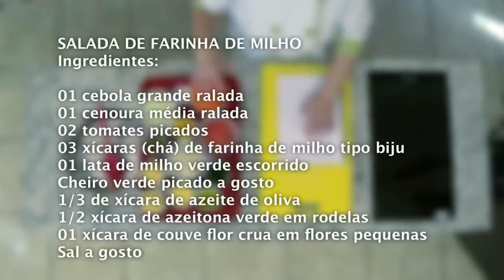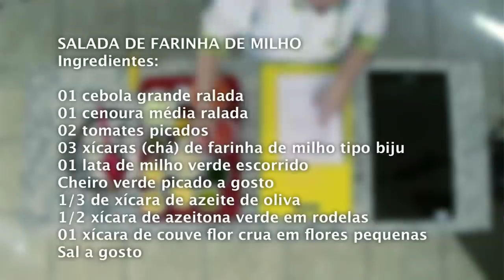Salada de Farinha de Milho - Receitas Cevisa